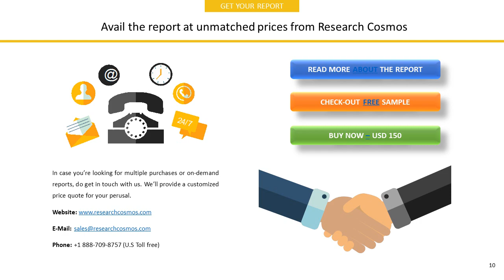NEXT DIGITAL LIMITED Company Profile and Tech Intelligence Report, 2018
The report NEXT DIGITAL LIMITED  Company Profile is a detailed document covered company’s Overview, History, SWOT Analysis, Products/Services, Facts, Financials, Key Executives, Competitors, Tech Intelligence, IT Outsourcing, IT Management, Recent Developments and Strategy Evaluation.